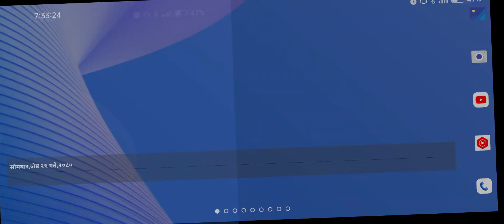The City Bus Simulator @CastleClooP